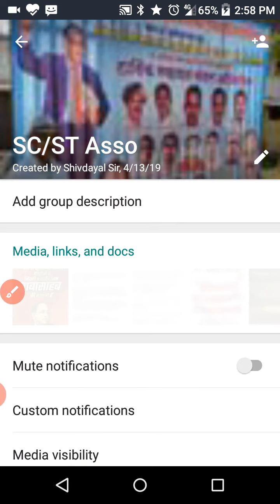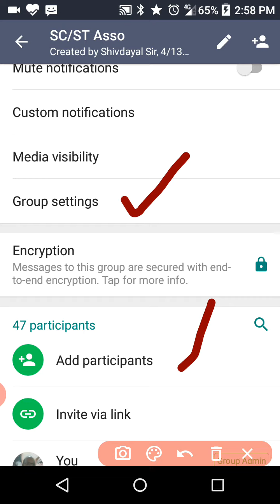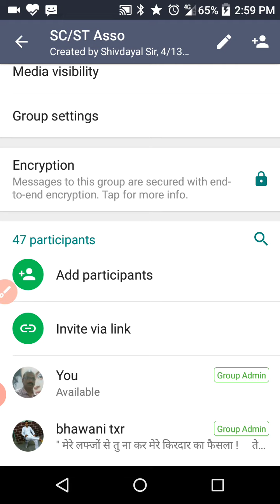whatsapp में admins और mobile नंबर कैसे add करे।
whatsapp me screan  admin aur mobile number kaise add kar